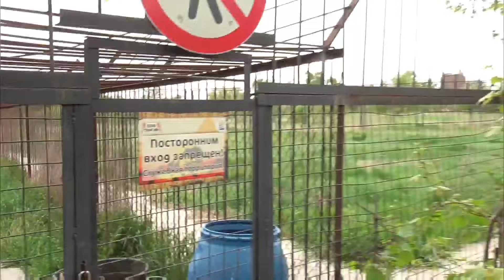Перекличка от ЧУКОВИЧА! Парк львов Тайган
Елена Желябова: Парк "Тайган"🌺 Львиное общежитие со стороны аллеи. В первом вольере сидит очень красивая пара -Царь с подругой.💕 Во втором недавно поселился Чукович, лидер своей команды, сынок Чука. Вот он запевала! Его песню всегда кто-то подхватывает...Сидит Чукович один, дожидаясь львицу, которую ему обещали.😊 Обещание нужно выполнять.😊